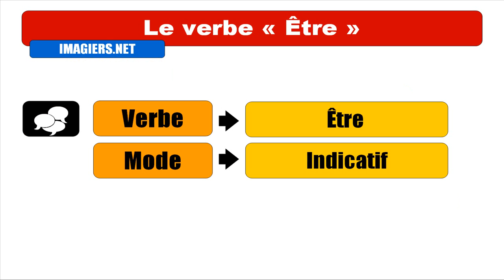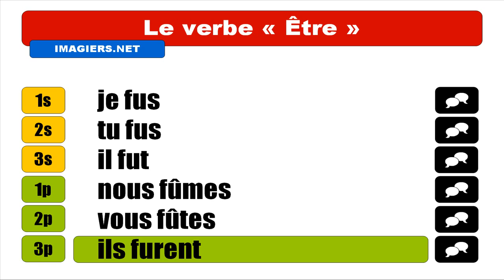FRANZÖSISCH LERNEN = Être = Indicatif Passé simple